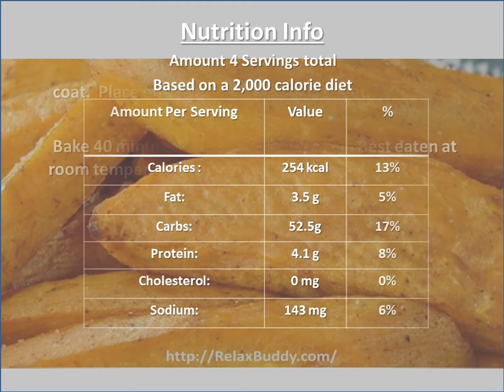Easy Baked Sweet Potato Sticks Recipe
Ingredients:
1 tablespoon olive oil
1/2 teaspoon paprika
8 sweet potatoes, sliced lengthwise into quarter

Directions:
Preheat oven to 400 degrees F (200 degrees C). Lightly grease a baking sheet.
 In a large bowl, mix olive oil and paprika. Add potato sticks, and stir by hand to coat. Place on the prepared baking sheet.
 Bake 40 minutes in the preheated oven.

Nutrition
Calories: 132 kcal 7%
Fat: 1.9 g 3%
Carbs: 27g;9%
Protein: 2.6 g 5%
Cholesterol: 0 mg 0%
Sodium: 47 mg 2%